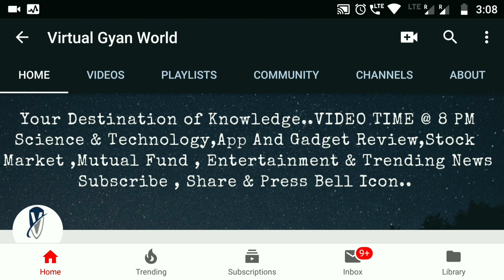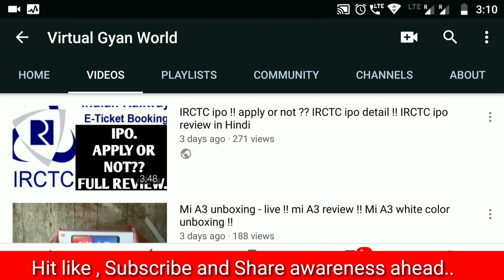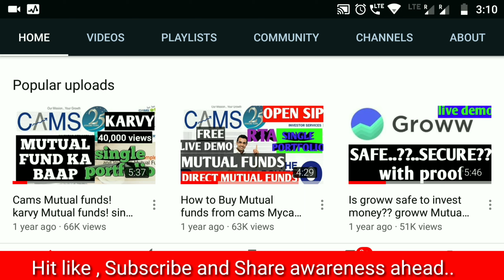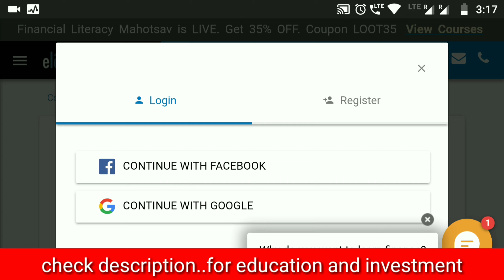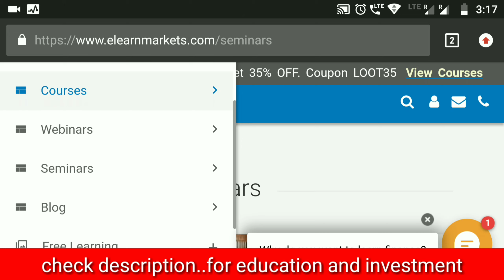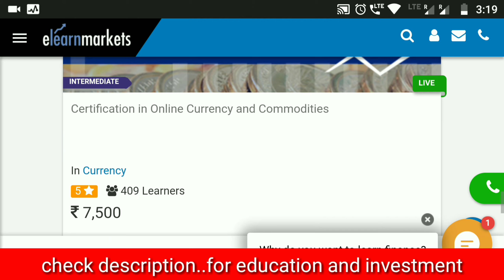How to learn in stock market ?? education in finance !! Learn stock market and earn !!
Learn and Earn Money from Stock Markets Today! Visit Elearnmarkets now!

please follow us as below to get useful content and clear your instant doubts